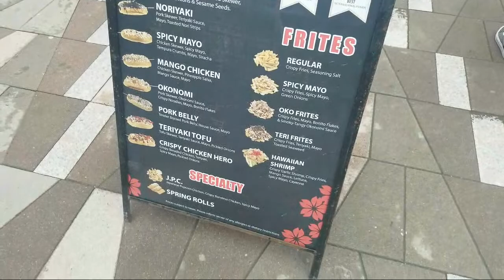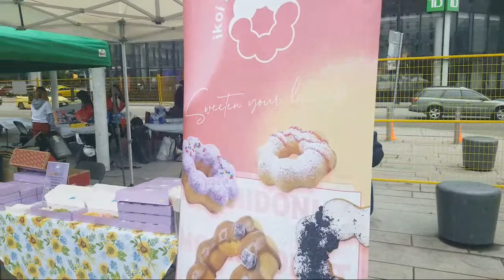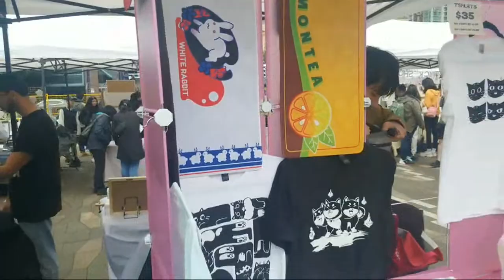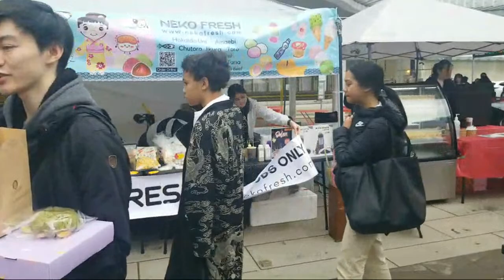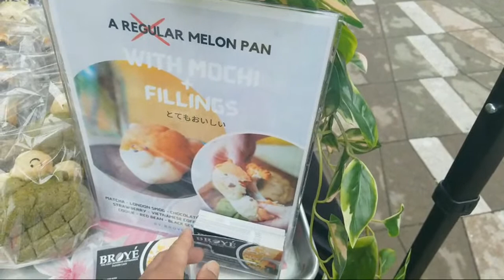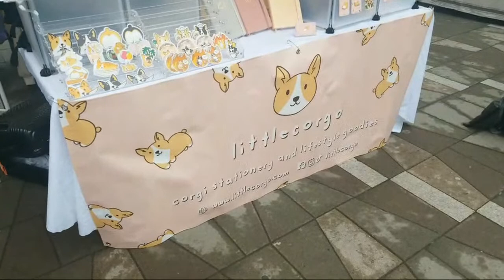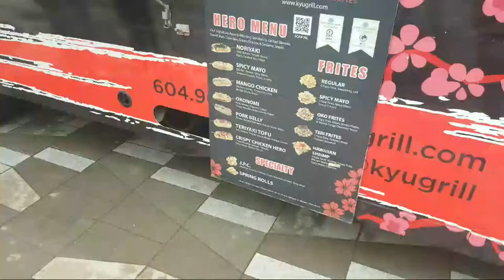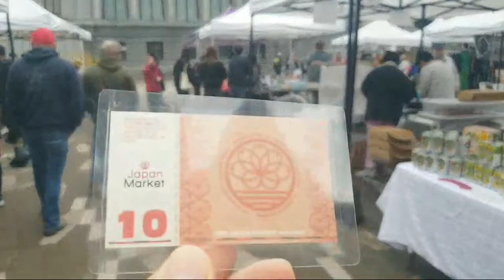Live Japan Market Vancouver June 2023 | VANCOUVERBC FOOD AND TRAVEL GUIDE - GUTOM.CA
Japan Market Vancouver June 2023 located outside the Vancouver Art Gallery at Georgia Street. Admission if $5. 2-Day Event.